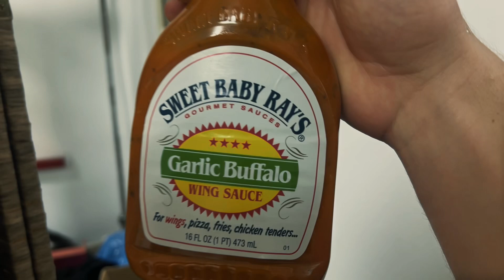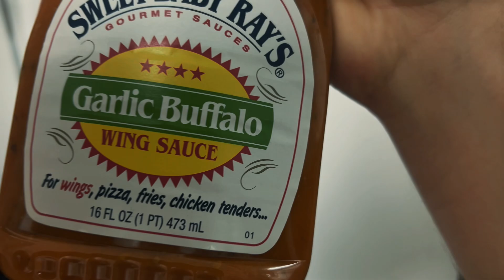Update vlog just checking in…